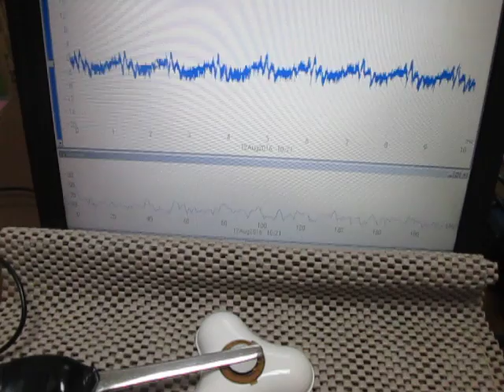超音波を利用した「振動計測技術」